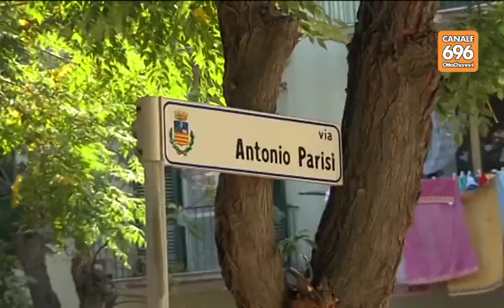Salerno ricorda le vittime delle brigate rosse